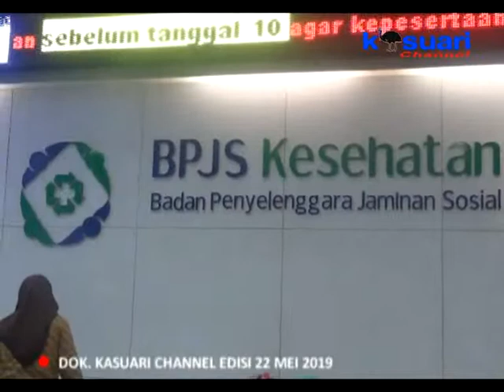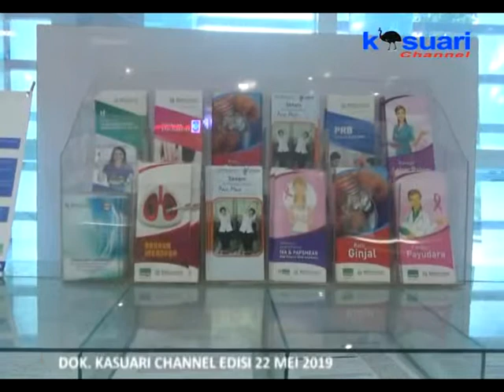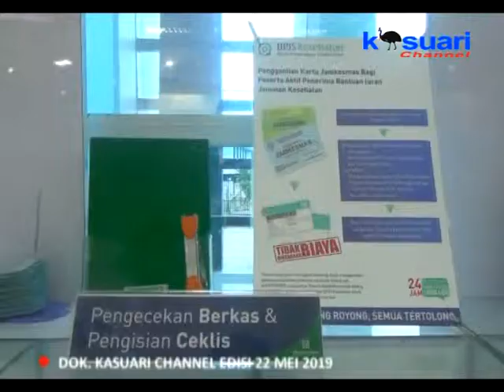07 - KASUARI NEWS - BPJS KESEHATAN MANOKWARI BAYAR CLAIM 34 MILYAR